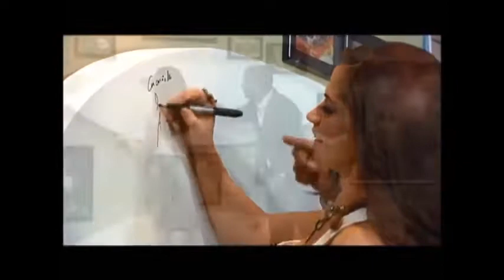El Ultimo Pitazo Entrevista A Sarah Stock Dark Angel 21 08 2014